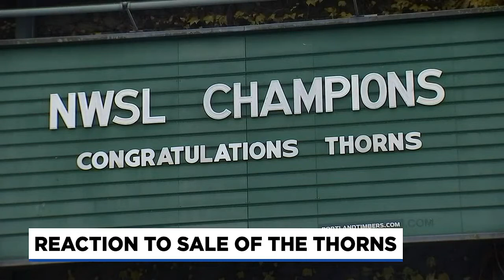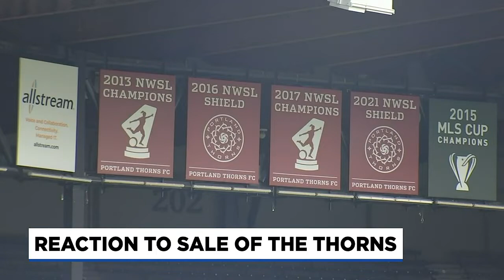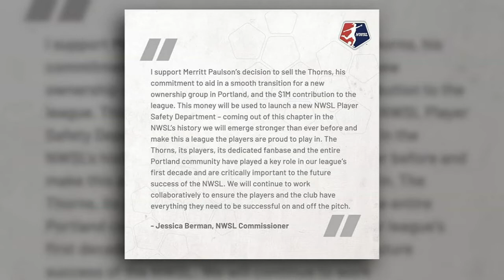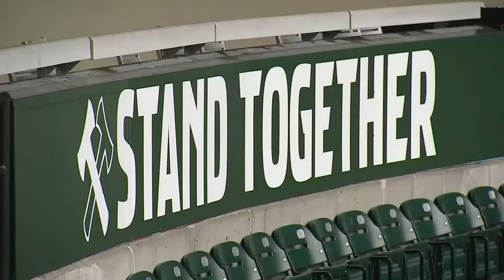Former player, Portlanders react to sale of the Portland Thorns